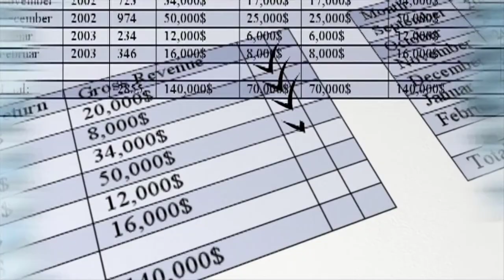Commecs College Introduction | Commecs College Course, Admission, Fee Structure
Commecs introduction. Everything about the commecs courses, admission, registration, apply, fee structure, merit list. Also the latest information about the commecs college in Pakistan.